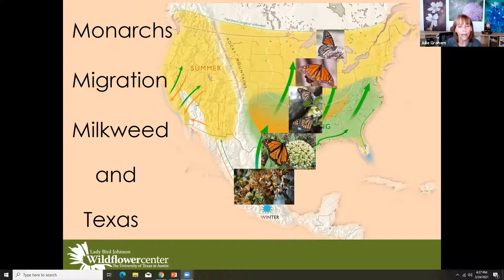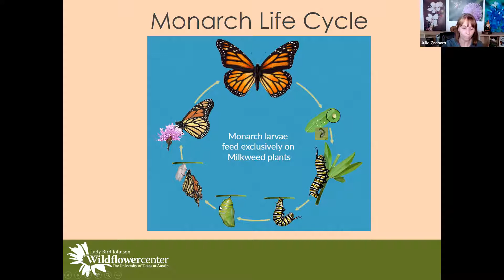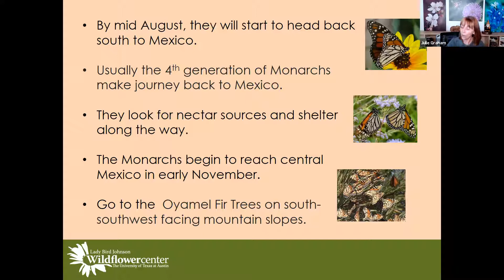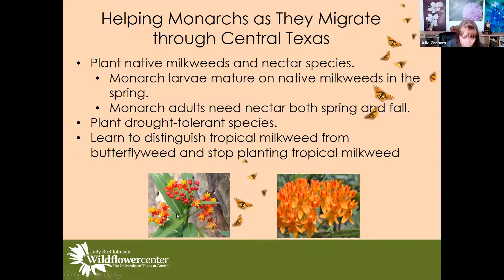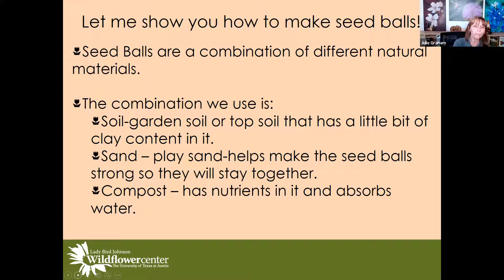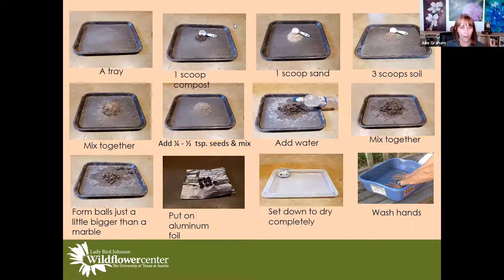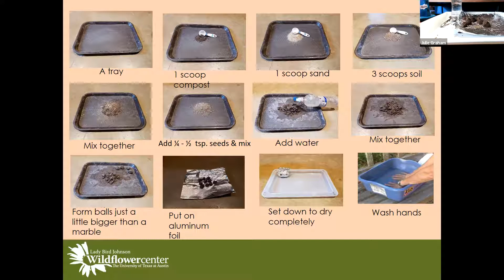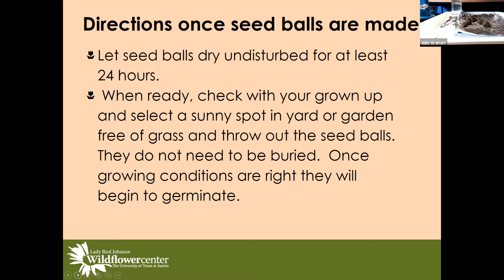Monarch & Milkweed Learning Session with Lady Bird Johnson Wildflower Center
Monarchs and Milkweed, a phrase that goes together like peanut butter and jelly. But why, why do those two words go together? Join us to find out the connection between monarch butterflies and milkweed plants and the connection Central Texas has with the two. We will end the session making seed balls.

Julie Graham, Education Coordinator, joined the Wildflower Center as a volunteer in the spring of 2011 and became staff in June 2012. Julie is responsible for creating new programs and updating current programs for school groups, home-school groups and scout groups. She schedules all formal youth groups that visit the Wildflower Center and facilitates environmental education training workshops for teachers. In addition, she organizes and implements Nature Nights, a popular summer evening event. She also leads a wreath workshop for adults in December and leads scout workshops. She has an associate degree in physical science from Austin Community College as well as a bachelor’s degree in interdisciplinary studies and a master’s degree in elementary education, both from Texas State University.